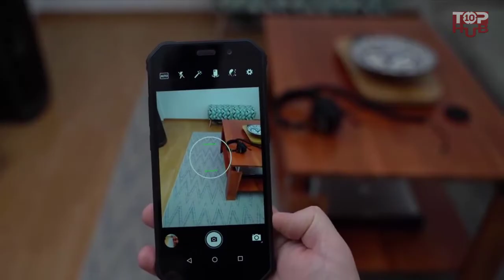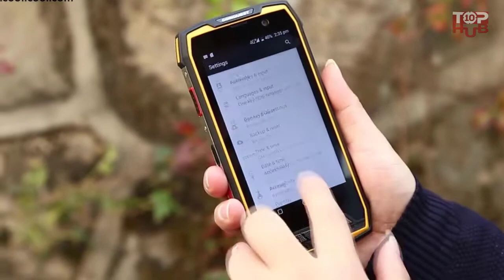5 Best Latest Rugged Unlocked Android Smartphone #4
5 Best Latest Rugged Unlocked Android Smartphone #4

5. AGM A9 Rugged Phone

4. DOO GEE S70 Lite Rugged Phone

3. DOOGEE S60, Outdoor Phones

2. Conquest S11 Rugged Smart Phone

1. Blackview BV6000s Rugged Phone